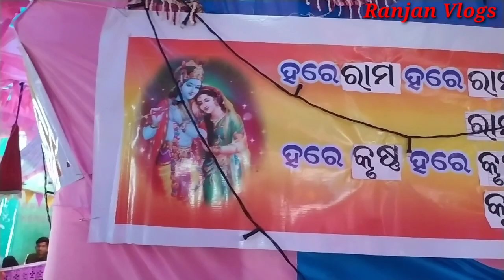Urduna (Nuadihi) Namajangya Kalash Jatra 2022/ଉର୍ଦ୍ଦୁନା (ନୂଆଡିହି)ନାମଯଜ୍ଞ କଳସ ଯାତ୍ରା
Urduna Namajangya 2022
urduna nuadihi
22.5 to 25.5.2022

ମା କାଳୀ ଘଣ୍ଟ ପାଟି ଧମନାମୁଡା
ଫୋନ -